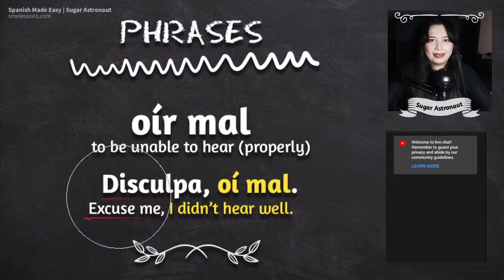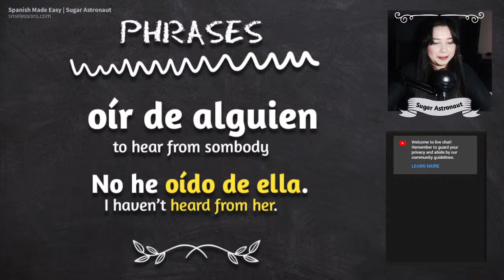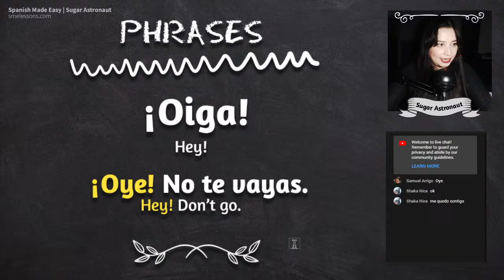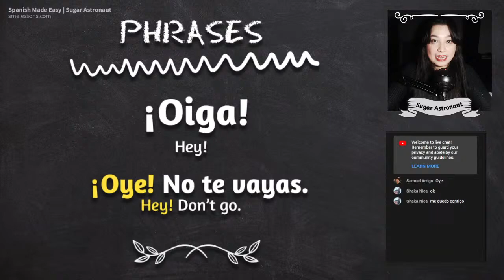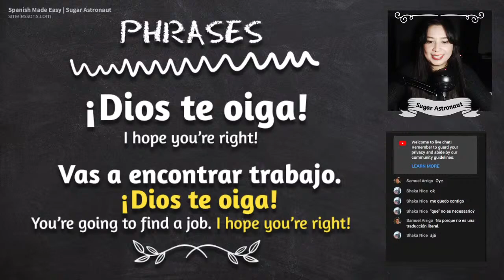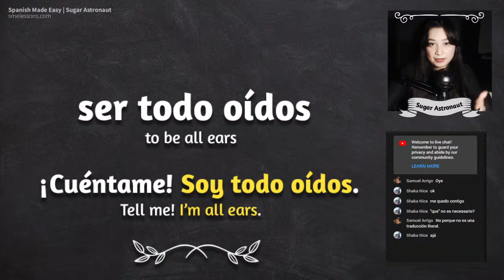Basic Spanish Phrases With Oír | Spanish Lessons